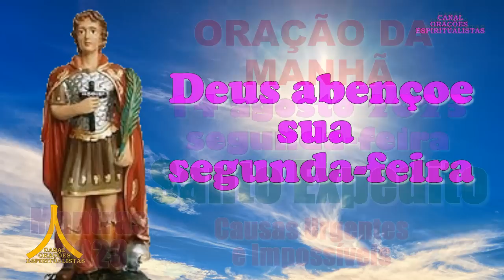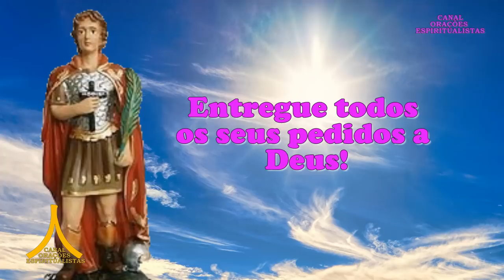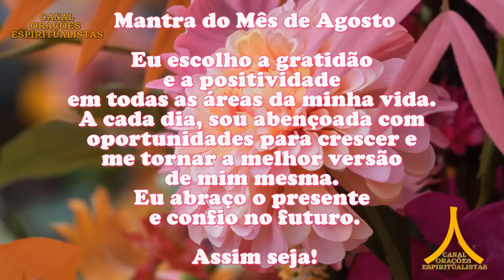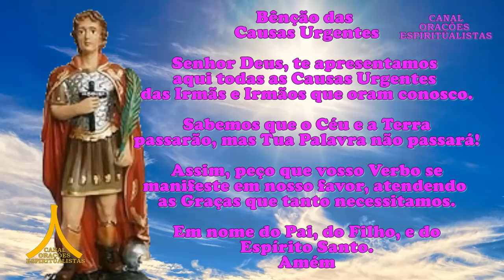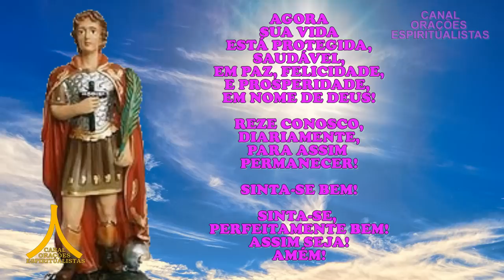Oração da Manhã e para todo dia 14 de agosto de 2023, Santo Expedito, Causas Urgentes